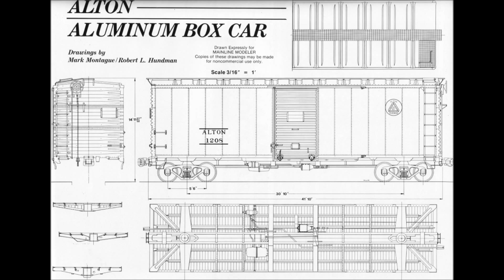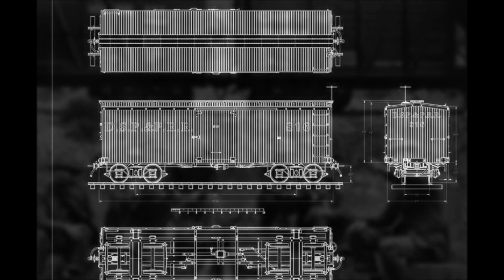Boxcar Blues A D Eker 2015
The all inspiring Theme,Rural Blues,The Hobo, The Boxcar, treu time,treu History, Like the Car Like The Guitar,Like the Gun, all these
Objects and Inventions that shape Man and History,Basic Black and White,No Vocals,